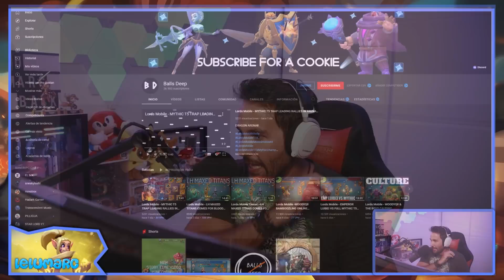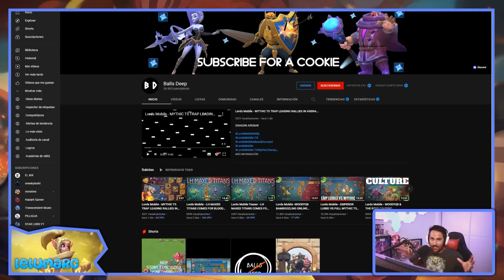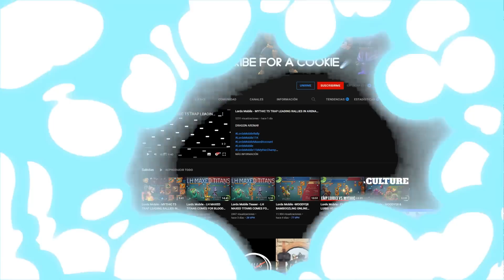🛡️La solo trap vuelve! 6 líderes capturados vs SSq! 150k gemas! 💎 - Lords Mobile ES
Poco mas que decir! La solo trap vuelve al canal! Muchos de vosotros siempre me estáis preguntando que es de ella, así que después de la actualización de la providencia divina y junto a la colaboración de mi compañero BallzDeep, hemos decidido retomarla y entre los dos, volver a encontrar contenido. Y lo hacemos a lo grande ante un múltiple ataque contra SSq. Nada mas y nada menos que un gangbang con 8 ataques y varios ataques extra de cuentas maxeadas de infantería. Sin duda, un tipo de cuenta que sufre de lo lindo pero que como siempre, intentaremos darlo todo para vuestro disfrute!

- Out of Line (Sello discografico con múltiples artistas)